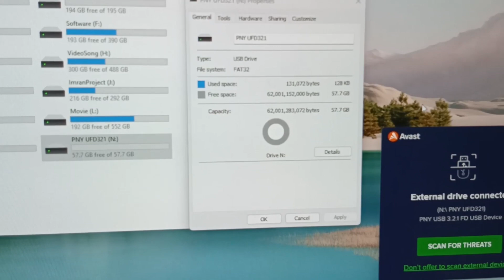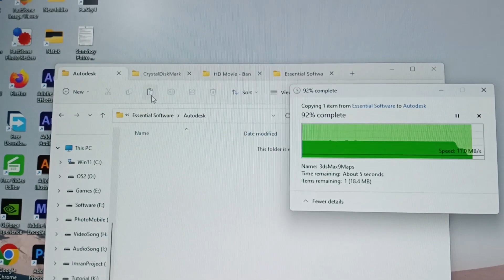PNY Turbo Attaché R USB 3.2 Flash Drives - 64GB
PNY Turbo Attaché R USB 3.2 Flash Drives
Storage Capacity - 64GB
Specification
    Storage Capacity - 32GB/ 64GB/ 128GB/ 256GB/ 512GB
    Interface - USB 3.2 Gen 1
    USB Connector - USB Type-A
    Read Performance - Up to 70MB/s
    Dimensions (L × W × H) -77mm x 17mm x 10mm
    System Compatibility -    Windows 7, 8 ,10 Mac OS: 10.3 and above